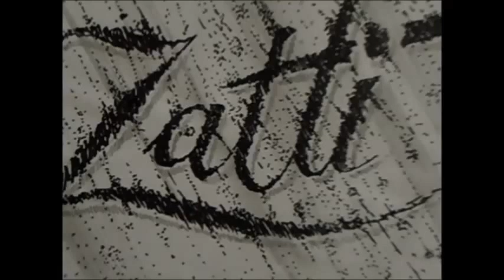COMO PINTAR UMA CACHOEIRA